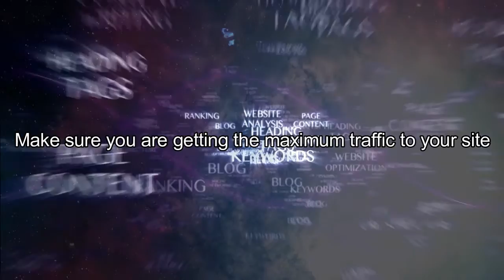Do I need it?